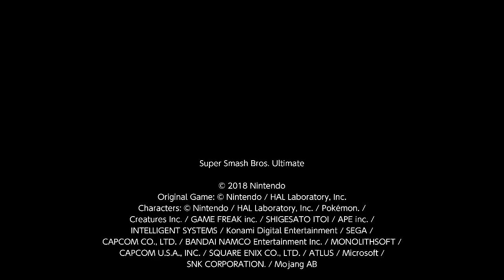R.O.B. vs Peach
I started picking up R.O.B., so I chose to share my clips. Should I do this more often?